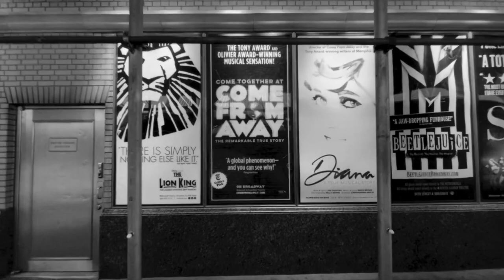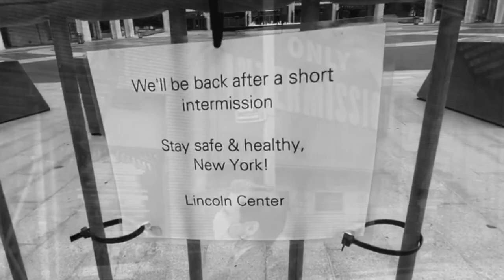WPA Virtual Commissions: "Intermission" by Michael Novak and Josh Prince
Co-presented by The Kennedy Center.

Artist Statement by Michael Novak and Josh Prince:
Artistic Directors (and husbands) Josh Prince and Michael Novak present “Intermission” - an homage to their respective creative homes with original music by Michael Shaieb. Special thank you to Duke Dang and the Works & Process team for their steadfast support of artists during these extraordinary times.

"Intermission" by Michael Novak and Josh Prince
Conceived, filmed, and edited by Josh Prince (Founding Artistic Director, Dance Lab NY) and Michael Novak (Artistic Director, Paul Taylor Dance Company)
Original Music: "Un duo pour pere et fils" by Michael Shaieb

WPA Virtual Commissions has been supported by Jody and John Arnhold, Stuart Coleman, Antonio Convit and Tim McGraw, Lucy Dobrin, Adam Flatto, Bart Friedman, Bond Koga, Jayne Lipman, Bonnie Maslin, Nina Matis, Eve Mykytyn, Steven and Michèle Pesner, Cynthia Hazen Polsky, Stephen Kroll Reidy, Denise Saul, Annalyn Swan, Shelby White and many others.  Virtual video design supported by Anupam and Rajika Puri. New music for dance supported by The Charles and Joan Gross Family Foundation.